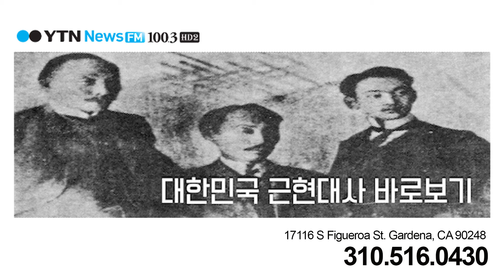YTN 대한민국 근현대사 바로보기 09회